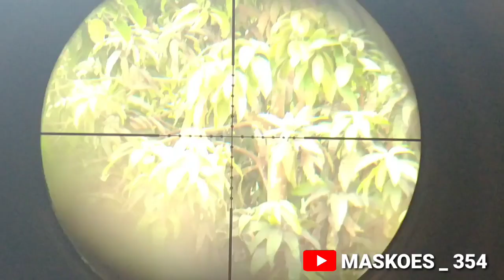parallaks error !!! INI SOLUSINYA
Definisi paralax apabila dilihat dari ruang lingkup senapan adalah sebagai pergerakan benda yang terlihat pada jarak pandang yang berhubungan dengan retikel. Cakupan materi di dalam pembahasan telescope, paralaks terjadi saat "objek utama" objek terbentuk baik di depan, atau di belakang retikel. Jika mata dipindahkan dari sumbu optik area pandangan mata, ini juga menciptakan paralaks.

Jika objek utama terbentuk pada bidang fokus yang sama seperti retikel, atau jika mata diposisikan dalam sumbu optik dalam lingkup lingkaran telescope, maka tidak ada paralaks, terlepas dari posisi objek utamanya.

Penggunaan zoom yang besar, atau penggunaan telescope untuk penembakan jarak jauh, dimana ketika kita mengatur telescope terjadi kesalahan kecil saja akan berakibat fatal pada saat penembakan, semuanya harus dilengkapi dengan penyesuaian paralaks. Penyesuaian bagian objektif dari sistem optik ini akan memastikan bahwa target dapat terlihat fokus pada reticle yang tepat pada jarak apapun.

sedangkan apabila terjadi pergeseran antara target dengan reticle pada teleskop atau antara target dengan reticle tidak saling mengunci maka ini yang disebut dengan parallax error